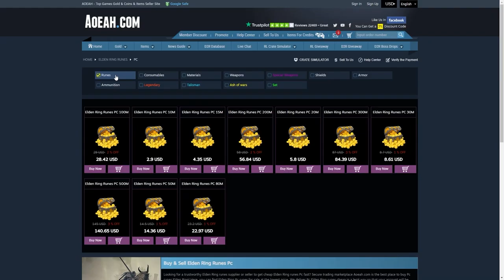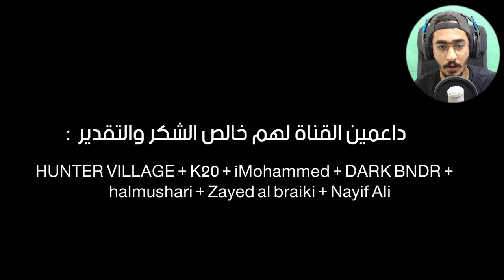تحديث اليوم 1.03.3 😱🔥|| الدن رينق ELDEN RING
▼▼▼▼▼الدعم المادي ▼▼▼▼▼
داعمين القناة لهم خالص الشكر والتقدير  :
HUNTER VILLAGE + K20 + iMohammed + DARK BNDR + halmushari + Zayed al braiki + Nayif Ali